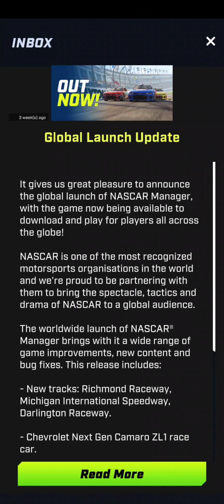Nascar Manager - Mobile Game - ITS AN AWFUL RESKIN OF F1 CLASH!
Rise through the ranks and take the checkered flag to earn epic rewards in NASCAR Manager, the brand-new mobile game from developer Hutch Games, now available on IOS and Android.

Combining the energy and excitement of NASCAR racing directly with the design and strategy of a manager-style game, NASCAR Manager lets you experience it all with the ease of access from your smartphone.